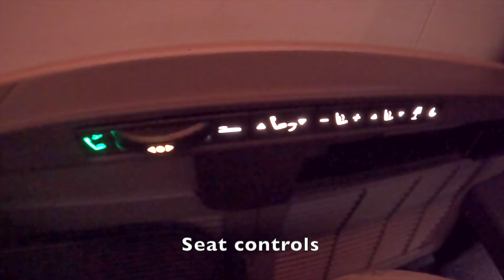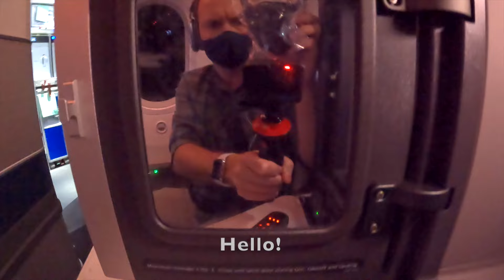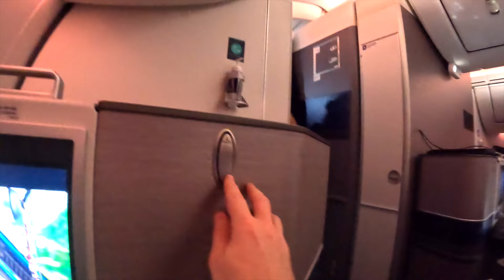United Airlines 787-9 Dreamliner Business Class Seat Tour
Check out United Airlines’ 787-9 Dreamliner business class, featuring fully flat beds and direct aisle access from every seat. In this video, you'll get an inside look at the spacious seating, premium amenities, and in-flight service, from gourmet meals to entertainment.

Perfect for long-haul travelers or anyone curious about United’s business class experience.

Shot with a GoPro Hero 10 Black